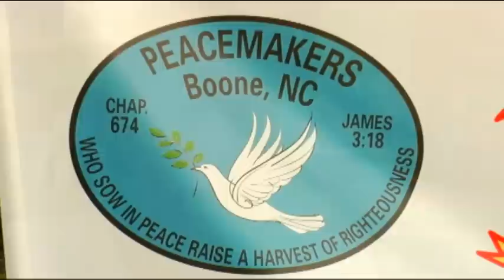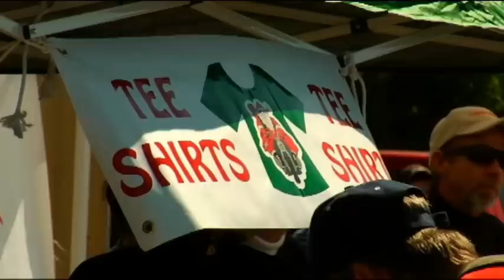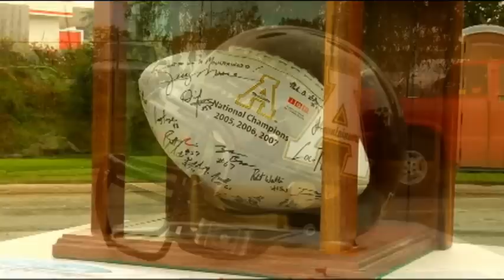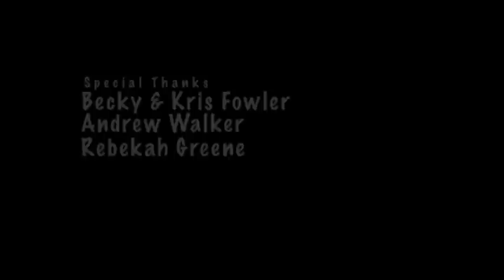High Country Toy Run Documentary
This is a documentary I did for my Video Production class.

I would tell you what it is about, but that is the point of the video...    :)

If you take the time to watch, PLEASE let me know what you think.
Thanks